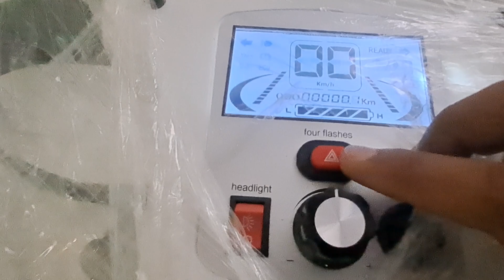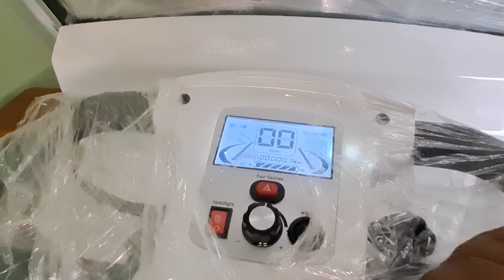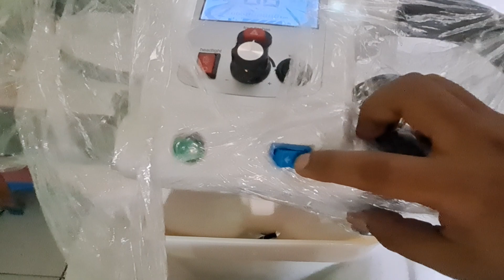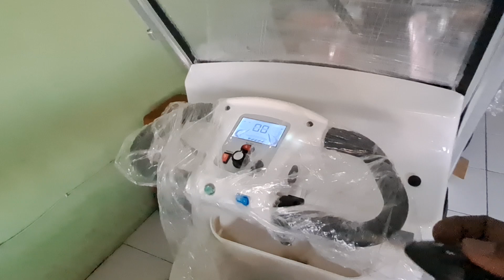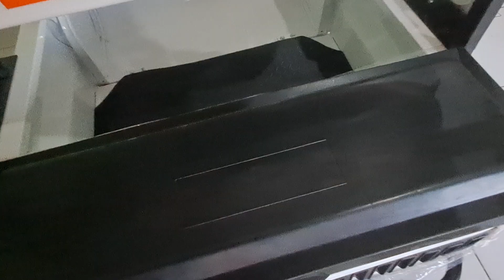review roda 4 new KT2 uwinfly uwinfly 081233480380